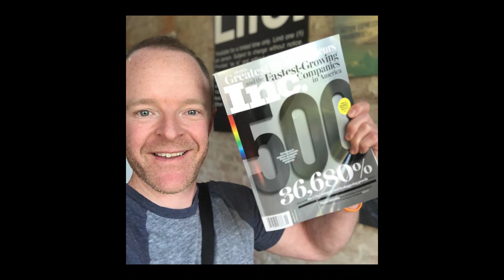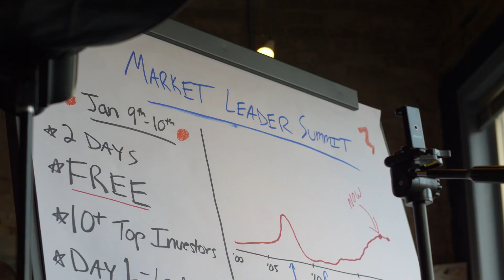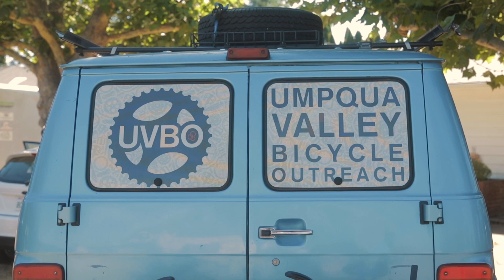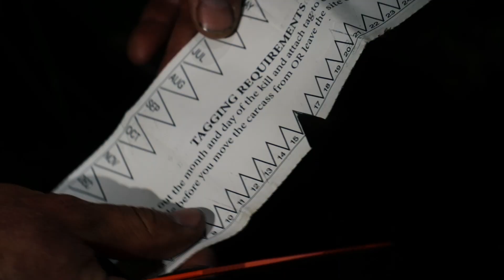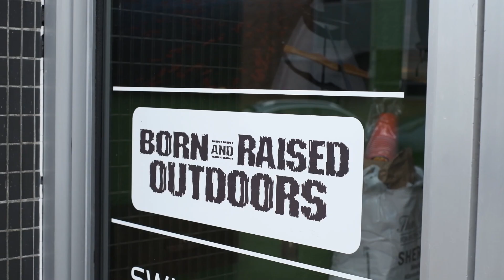Small Town Hustle | EP 8 | FINALE: Leaving a Legacy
| What makes the path of entrepreneurship worth it in the end? It’s not the money, it’s not any sort of fame, and it’s not the achievements. It’s leaving a legacy. But what happens in the meantime, when we reach the most challenging parts of our journey and we still wrestle to find satisfaction in our achievements? How do we continue to hit the reset button, get inspired, and chase our wild, ambitious dreams? Find the answers and hear how the guys are learning what it means to leave their legacies in the eighth and final episode of Small Town Hustle, Leaving a Legacy.

About SMALL TOWN HUSTLE:
This is the trailer for the 8-episode docuseries called "Small Town Hustle" that gives you a glimpse into how they navigate their 3 separate companies & industries, all at different stages, from a shared workspace in Roseburg called theLoft Entrepreneur Workspace, to make their greatest impact. Filmed in summer 2018, it foreshadows the growth they'd continue to have over 2019 leading into 2020.

Seth's Book: AMBITION

Thank you for telling our story!

Entrepreneur Documentary
Entrepreneur Docuseries
Entrepreneur Motivation 2020
Success, Hustle, and Grind
Day in the Life of an Entrepreneur
How to Balance a Side Hustle
How to Become an Entrepreneur
Tech Entrepreneur Documentary
Roseburg Oregon Documentary
Trevor Mauch, Carrot
Seth Buechley
Born and Raised Outdoors